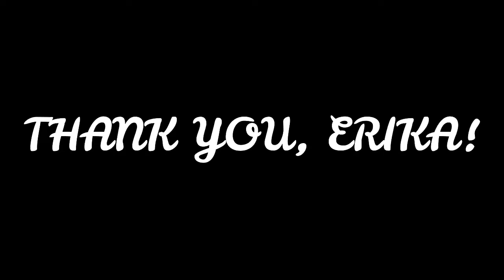So Zoom with Sophia and The 1st Lady Erika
Join us as I engaged in conversation The First Lady of Vision, Erika Simmons. Erika is an intuitive reader, vision board coach and financial counselor.  We chat, among other things, about her upcoming Cycle of Life retreat in North Carolina this May, 2021.  She is coordinating the event with Victoria Wood-Kooyenga, CEO Owner and creator of It's In The Bottle. She is a healer and Bach Flower Specialist and Randi Coones-Williams, an instructor at Virya, the Ontario School of Universal Energy, Spiritual Life and Death Coach at Death Doula Randi.

Conversations that ignite and provoke the mind, body and soul.

Erika Updated!